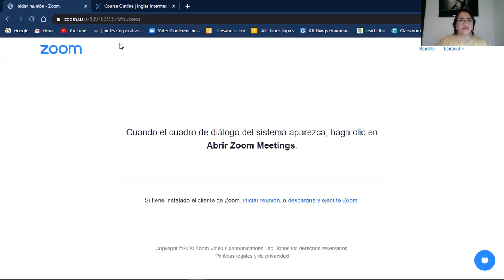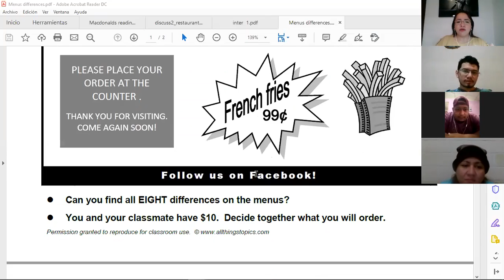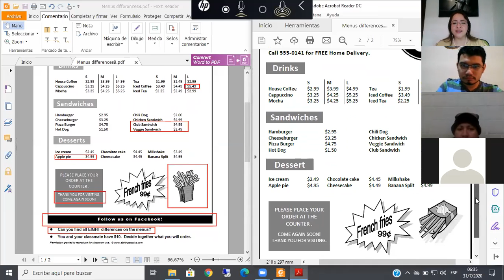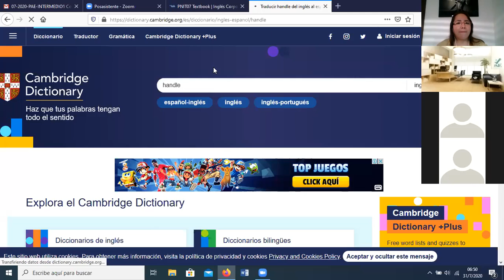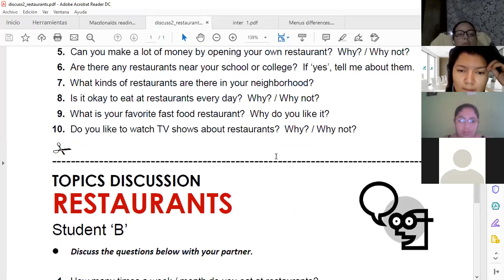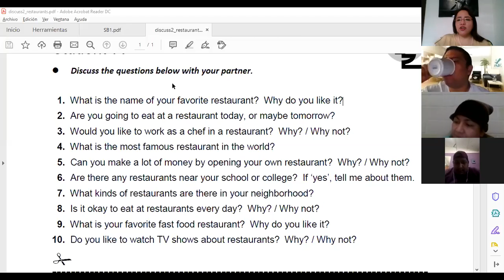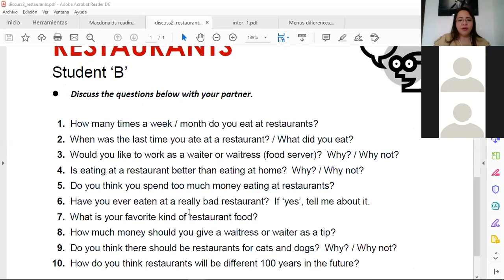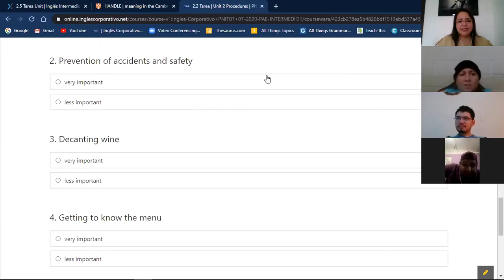Ingles Corporativo-Videoconference#10 Creating an effective trainning manual